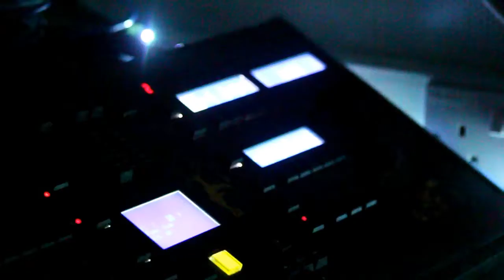Rawlins Activities 2017 - Day 2